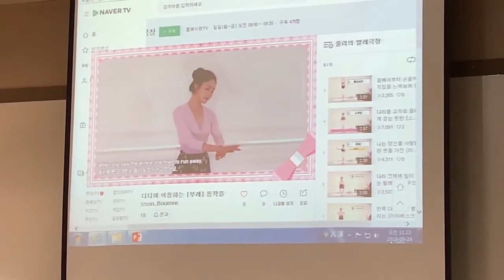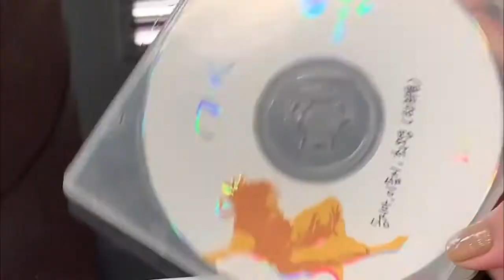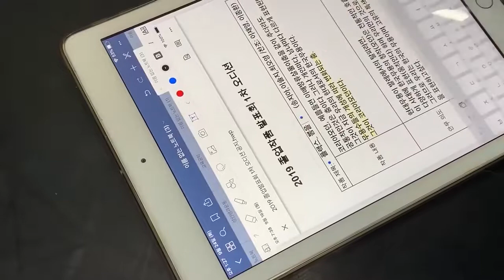[Free지아 Vlog] Hanyang University Dance Department 4th Grade Preparation